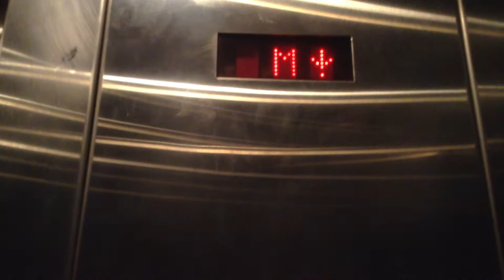KONE Elevator at Dick's Sporting Goods in the Rivertown Crossings Mall in Grandville, MI